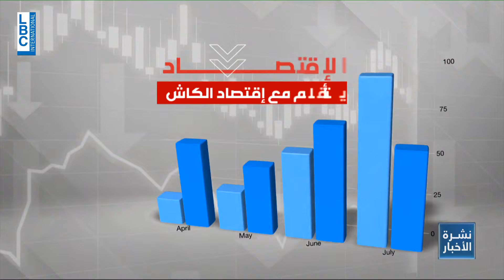30-03-2024)- في يومي عيد الفصح ورمضان .. المطاعم full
في يومي عيد الفصح ورمضان .. المطاعم full
تقرير: بترا بو حيدر
من نشرة أخبار مساء السبت 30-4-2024